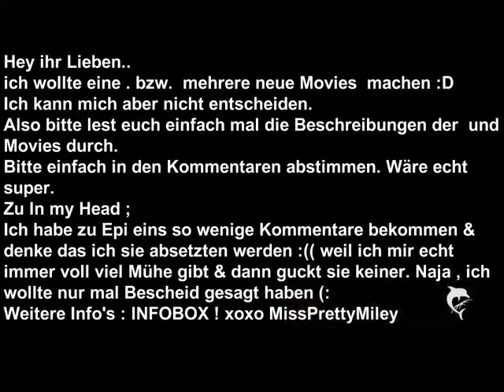Neue Movie Vorschläge // Abstimmung // Infobox ! - INFOS!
also hier die Erklärungen zu meinen MOVIE Vorschlägen ;

1. ..weil ich dich liebe..
Miley & Nick sind Geschwister. Miley's Daddy hat die Mum von Nick geheiratet , die beiden hassen sich aber. Aber als sich ein Familiendrama abspielt , wissen die beiden nicht so Recht auf was sie tun sollen. !

2. Mein , dein , unser.
Miley ist eine Berühmte Sängerin , doch wenn sie zuhause ist dann ist der Alltag nicht ganz so bunt. Ihre Eltern streiten sich dauernd. Ihre Geschwister nerven & in Sachen Freundschaft , Liebe & Leben im Allgemeinen läuft auch alles aus dem Ruder.

3. ...ich meine why not !?
Eine große Gruppe an Teenagern' machen ein Erziehungscamp mit , ihre Eltern haben sie dazu verdonnert. Sie sind alle wild , laut und Brutal. Keiner kennt sich , Keiner mag sich , Keiner möchte dort hin. Aber sie müssen 5 Wochen lang dort wohnen , überleben & sich selber wieder finden  & einfach sie selbst sein. Werden sie es schaffen ??

4. ...can you feel the love tonight .. !?
Miley & Joe sind in einer Beziehung , doch dann läuft plötzlich alles schief , was nur schief laufen kann.
Joe zieht nach New York. Doch dann kommt Nick & Miley ist hin und weg. Doch mit Joe ist sie eigentlich immer noch zusammen. Ihre beste Freundinnen Demi Lovato ist die einzige Person mit der Miley über ihre Gefühle zu den Jungs offen spricht ! Für wen wird sich Miley entscheiden ?
& werden die Jungs jemals erfahren das Miley zu einem Zeitpunkt 2 Freunde hatte ??

So , bitte Stimmt einfach bei den Kommentaren ab.
Zu In my head wurde schon was gesagt.. :D
xoxo
MissPrettyMiley.